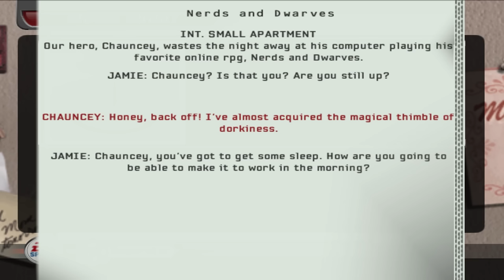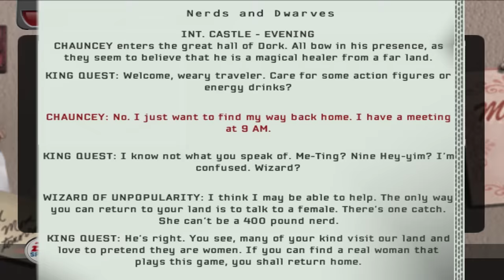Possibly the Best Career Mode Ever? | GameDay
Madden 06 definitely had an interesting Career mode. From Movie roles, to IQ tests, to interviews, we get it all in this mode.